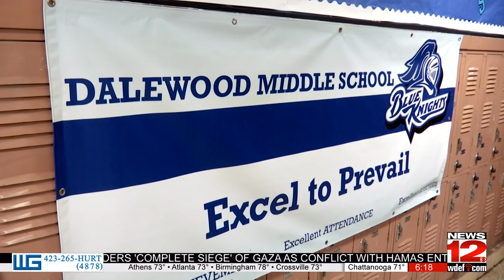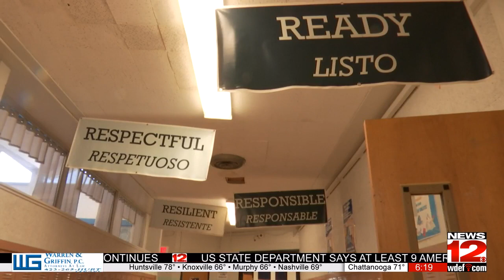What’s Right with Our Schools: Dalewood Middle School, Level 5 Status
Dalewood Middle School has achieved Level 5 status.